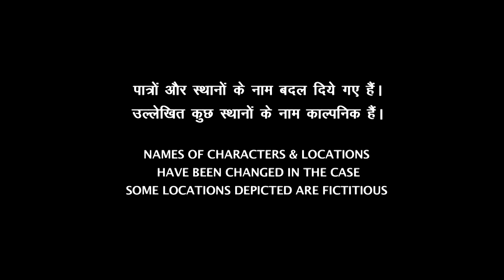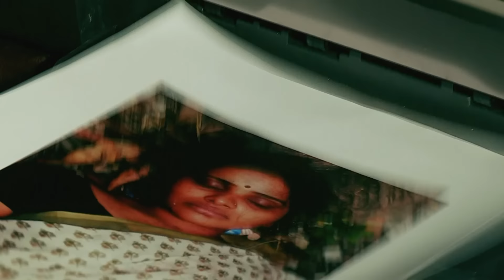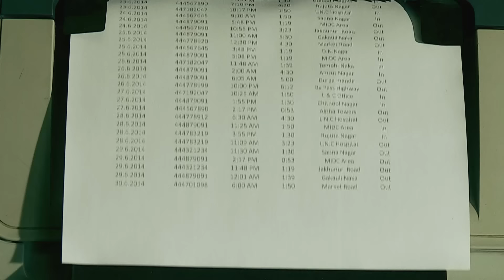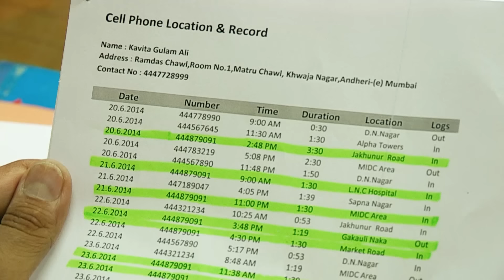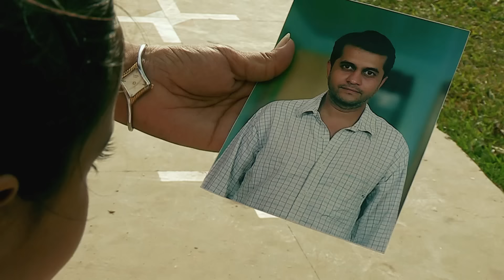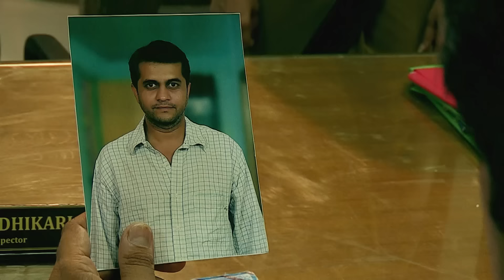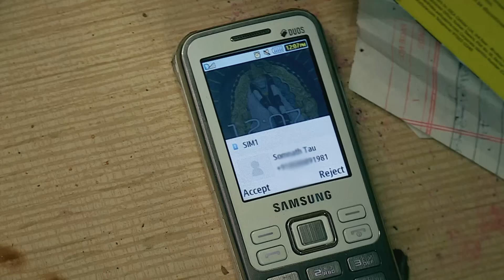एक Affair ने बर्बाद की कई जिंदगी | Crime Patrol Series | TV Serial Episode